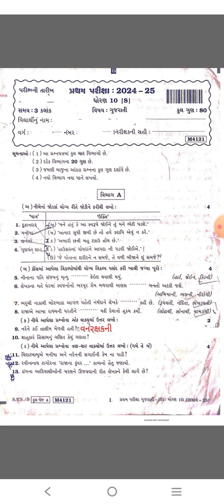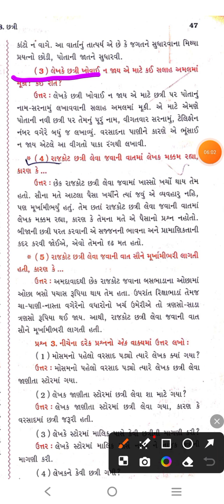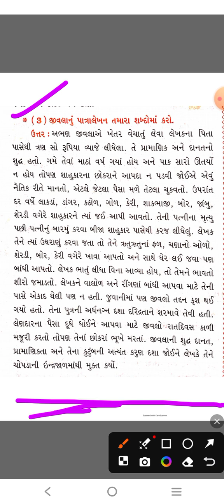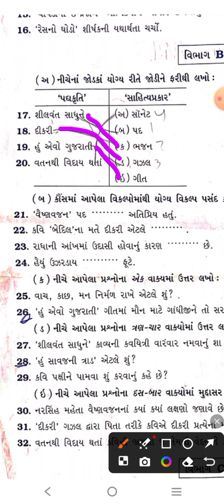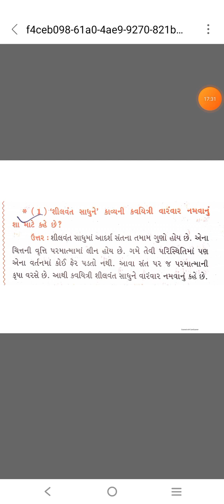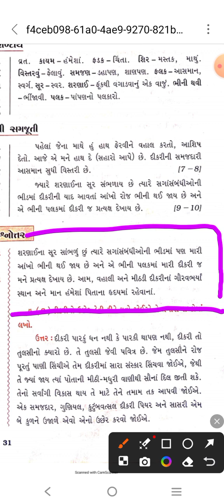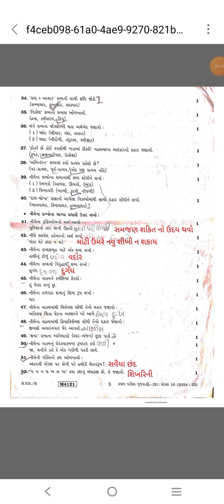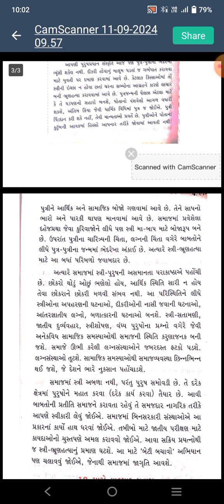DHORAN 10 | GUJARATI | PRATHAM PRIKSHA PAPER SOLUTION 2024 - 25 | STD 10 GUJARATI FIRST EXAM 2024 25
dhoran 10 gujarati paper solution 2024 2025
std 10 gujarati first exam 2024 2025
std 10 gujarati paper solution 2023 pdf download
std 10 gujarati first exam paper 2023
gujarati 10th paper solution 2023